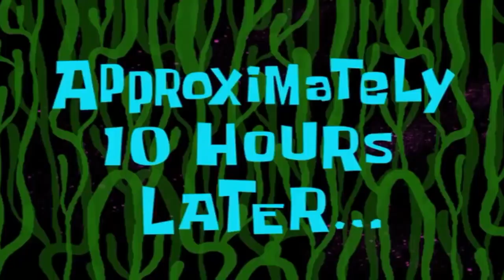I Shaved my Eyebrows 😲 😲